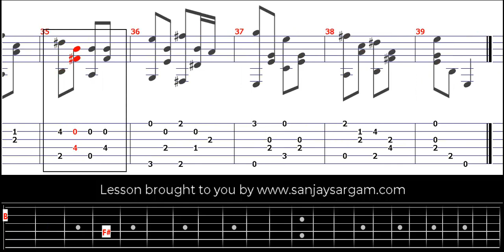Etude No 7 - Guitar Tutorial (Fingerstyle)